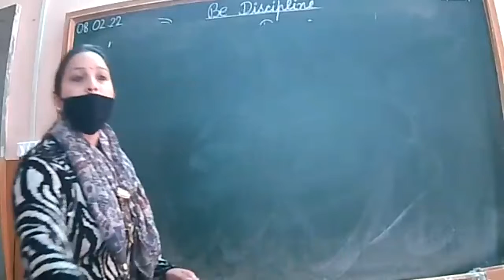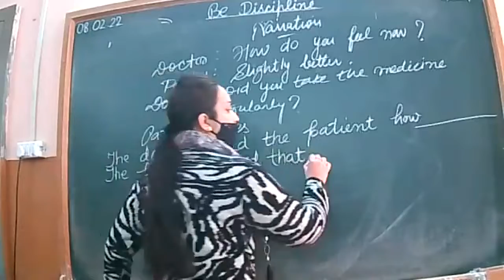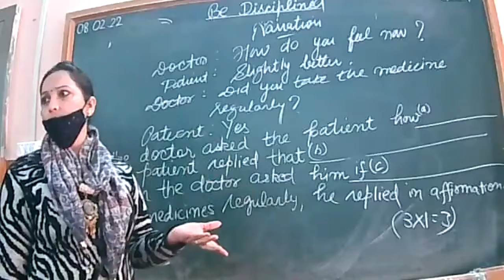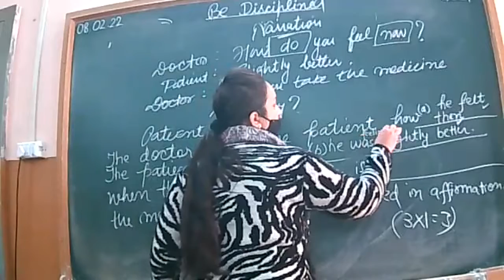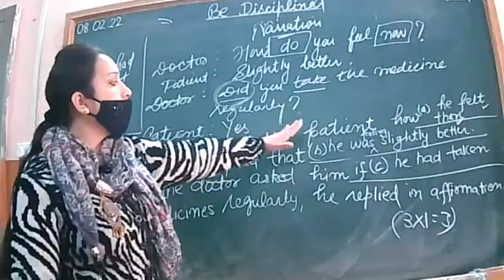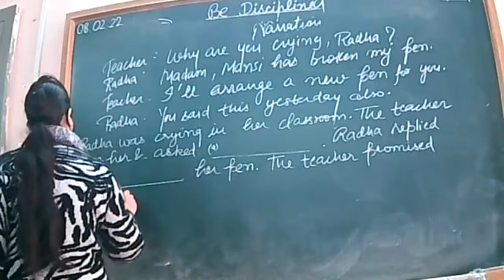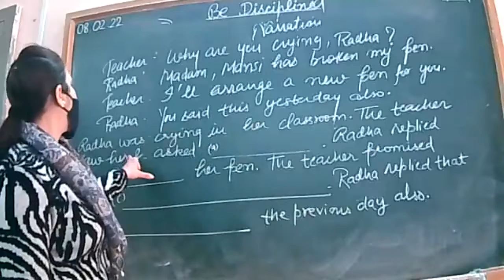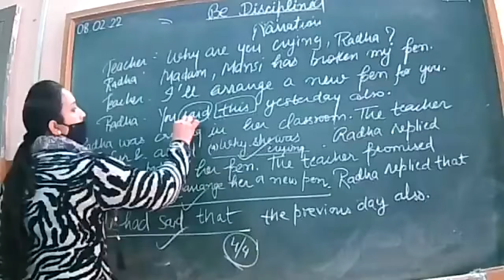8 2 2022 IX A ENG